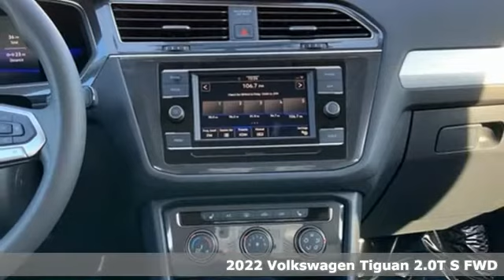New 2022 Volkswagen Tiguan Capitol Heights, MD VNM006426 - SOLD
Year: 2022
Make: Volkswagen
Model: Tiguan
Trim: 2.0T S
Engine: 2.0L TSI DOHC
Transmission: 8-Speed Automatic with Tiptronic
Color: Gray
Interior: Gray
Stock #: VNM006426
VIN: 3VV1B7AX6NM006426

Address:
1720 Ritchie Station Court